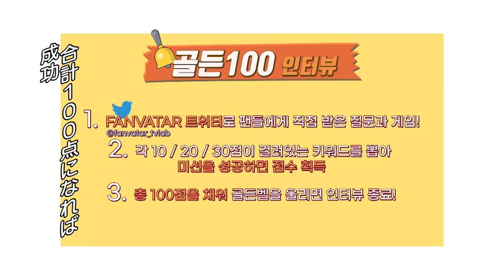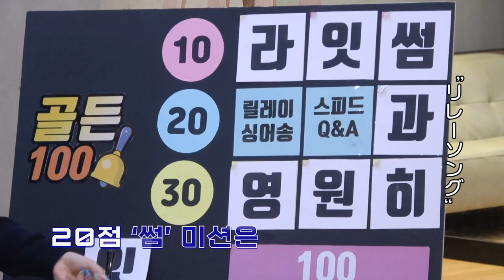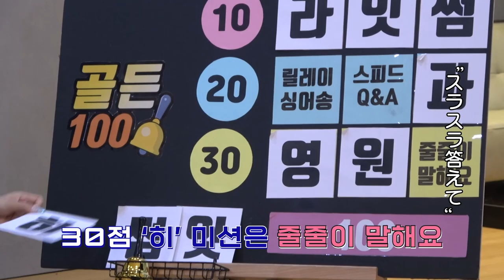(JP SUB)日本人メンバー、ヒナの韓国童謡歌唱チャレンジ🎤ㅣLIGHTSUM編②「FANVATAR」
LIGHTSUMの‹FANVATAR›第2弾！